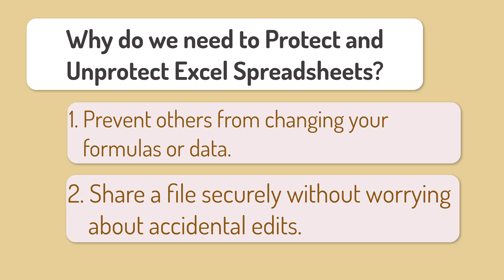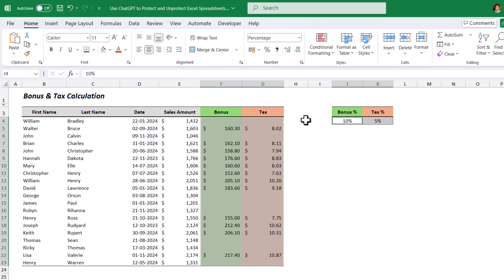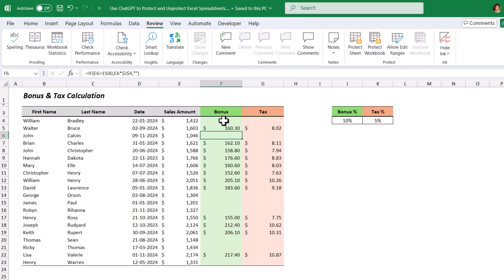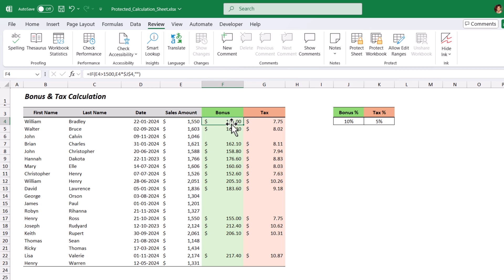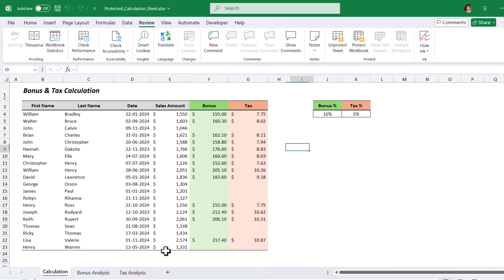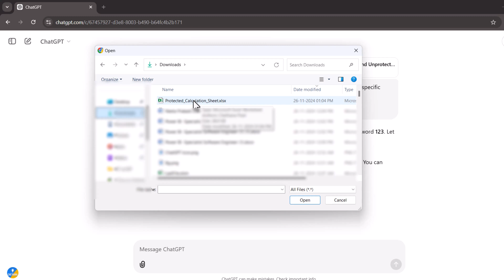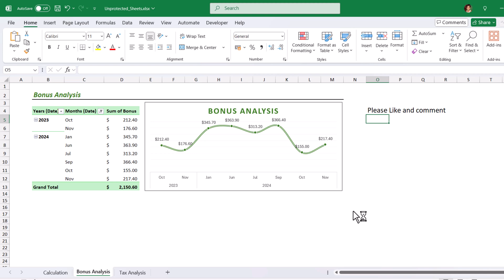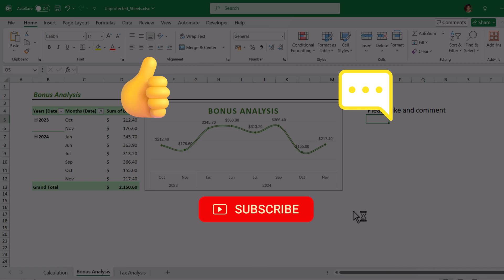Unprotect Any Excel Sheet or Workbook using ChatGPT — No Password Needed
Did you know you can use ChatGPT to help you protect and unprotect your Excel spreadsheets?
In this video, I’ll show you how ChatGPT can help us to protect or unprotect excel spreadsheets in just seconds—no coding experience needed!
Stick around, and I’ll show you exactly how it works. So, WATCH this video now and THANK me later

00:00 Introduction
02:11 Protect worksheet using ChatGPT
04:03 Unprotect worksheet using ChatGPT
06:46 Wrap-up!

1. I Asked ChatGPT to Protect and Unprotect my Excel and Got SHOCKING Results.
2. Stop Losing Sensitive Data! I Discovered a Simple Way to Protect Excel Spreadsheets with ChatGPT
3. ChatGPT: A Game-Changer for Excel Protection
4. Use ChatGPT to Protect or Unprotect my Excel Files.

list=PLAJojq_HX3tYVVd0bT42Qsu0GwFa9z5-9